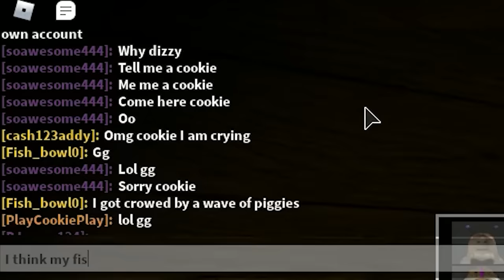Traitor Only Piggy . Cookie Swirl C Roblox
Today In Roblox I'm playing Piggy but only as the Traitor game play. Who will be the traitor? Can we survive and escape the map from both the mystery traitor and Piggy? Lets see :D :D Keep being amazing and have a great day. Thank you so much to my amazing fans who played Piggy with me in this video.